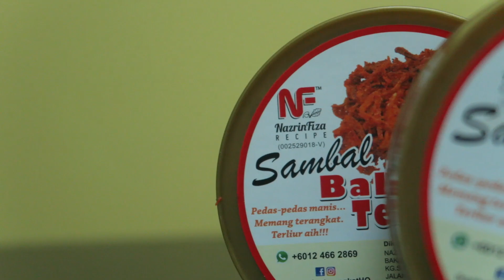Lauk Sahur Plaing Simple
Apa ni. Eja salah ke. Hahaha. eja salah tak salah, yang penting dia sedap. Tu belakang kira. Nasi panas dengan Sambal Balis Terangkat ni perghhhh, boleh gemokk oii. Rasa bawang dan bilis bergabung.

Harga :RM 10.00
Berat Bersih: 125 gram